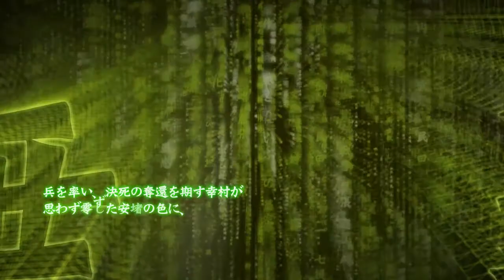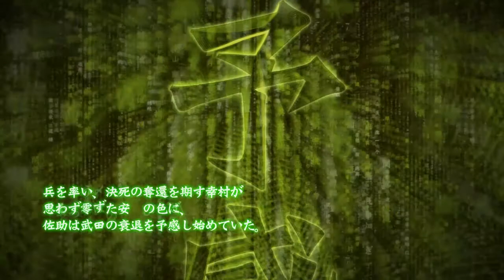Let's Play Sengoku Basara 3: Utage (Part 5) - One-Eyed Dragon Party Time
Masamune is an interesting creature. Also to no one's surprise, stage is still destroyed in no time at all thanks to Sasuke's ridiculous movement.